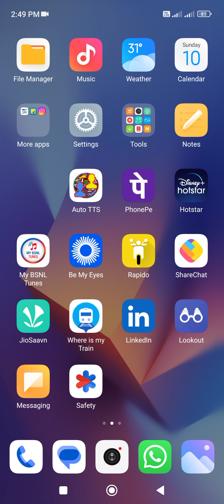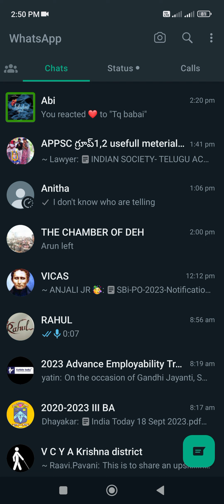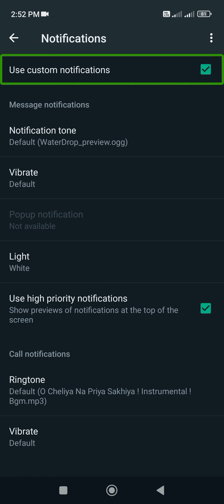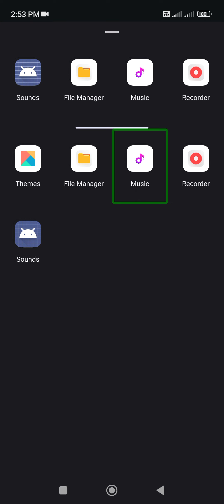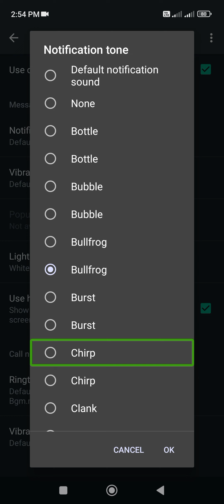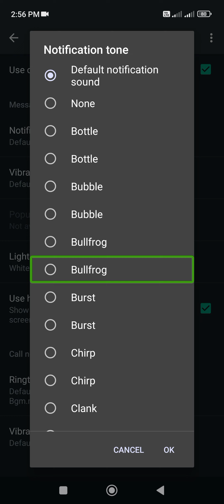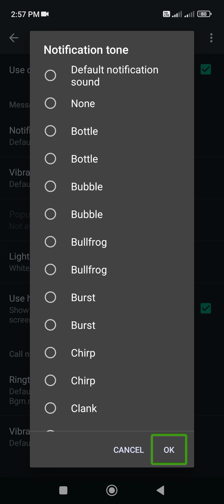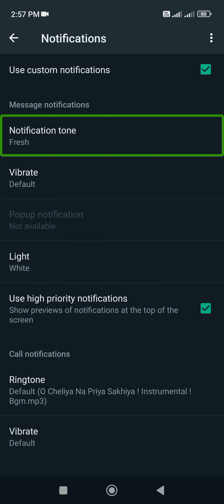how to set WhatsApp special message tones వాట్సాప్ లో స్పెషల్ మెసేజ్ టోన్స్ ఎలా సెట్ చేసుకోవాలి